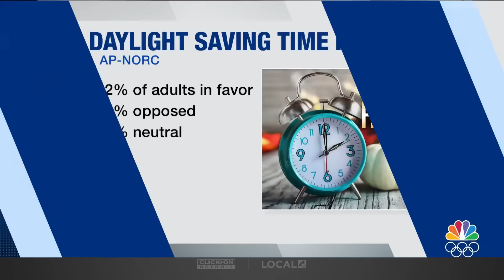How Daylight Saving Time changes influence brain and body health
Daylight saving time ends this weekend, with clocks moving back an hour, which provides an extra hour of sleep but results in earlier sunsets affecting routines and health. Dr. Ashhar Ali, a neurologist, mentions health impacts, while only Hawaii and Arizona do not observe this time change. Despite ongoing discussions about eliminating daylight saving time, federal legislation is required, and a recent poll shows limited support, with only 12% favoring it, 47% opposing, and 40% neutral.